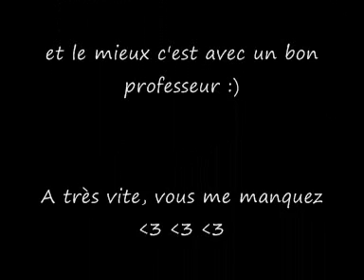Lutinotzva Challenge renforcement musculaire et stretch jambes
Challenge pendant ma convalescence pour avoir des oversplits de russian girls, et l'écart facial. ainsi que des cuisses,des fessiers et des abdos en béton :)
On vers le 19 janvier, pour les photos AVANT/APRES !!